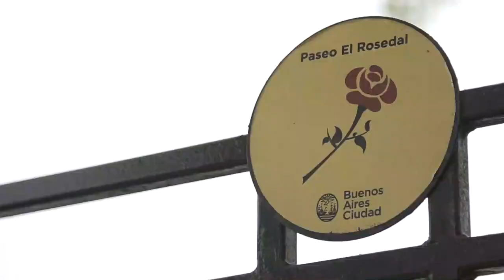Museo de Artes Plásticas Eduardo Sívori / El museo en 30 segundos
Una de las mayores colecciones de artes visuales de la ciudad con piezas modernas y contemporáneas en el entorno de naturaleza del Rosedal. Este año conmemora ocho décadas de su fundación y cien años del fallecimiento de Eduardo Sívori.